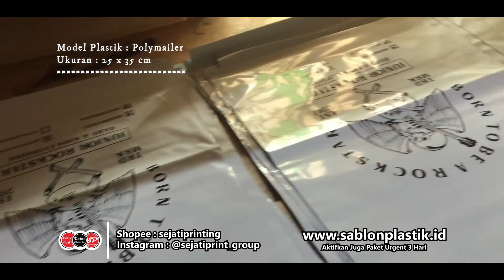Proses Cetak Sablon Plastik Model Polymailer - Sejati Printing Bandung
Mengigat sebuah brand dengan plastik cetak
Ketikan costumer anda membelinya maka dia akan akan ingat ketikan pulang dan sharing dengan teman2nya, terimakasih mempercayakan kami :)

Sablon Plastik Bandung

Minat? Hubungi kami di ⬇⬇

Line@: @sejatiprinting (pakai@)